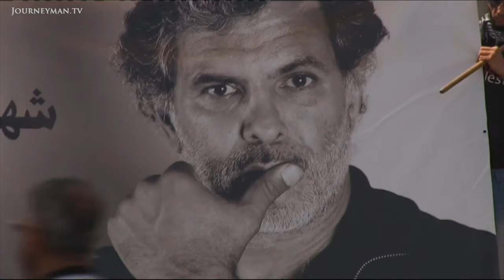Juliano Mer Khamis - 2011/2021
On the 10th assassination's occasion of the martyr
We Remember - Juliano Mer Khamis
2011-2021